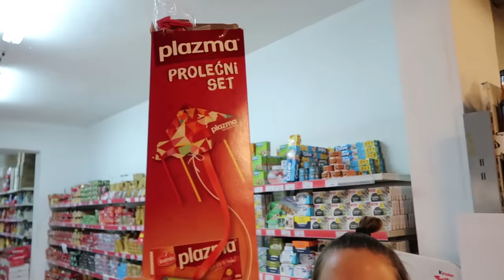HOUSE TOUR + TURISTICKI KOMPLEKS PLIVE